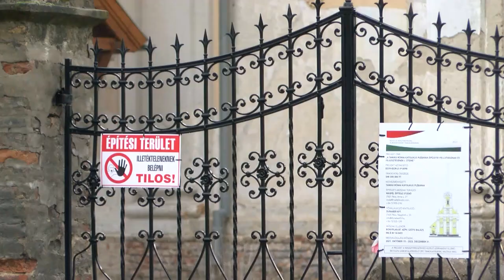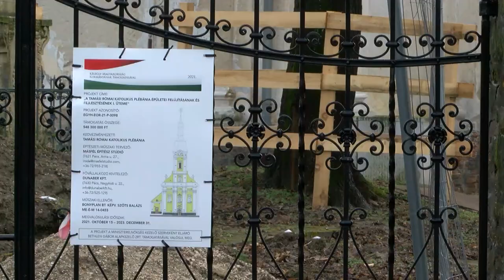Folyamatos a munka a tamási katolikus templomban és környezetében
Tavaly az ősz végén zárták le a tamási Nagyboldogasszony katolikus templom területét, miután megkezdődtek a felújítási munkálatok, a csaknem 550 milliós kormányzati támogatásból. Az előkészítő régészeti feltárás során előkerült Győri Mátyás alapító plébános sírhelye is. A templom aljazatát ezután készítették elő a betonozáshoz, az arra járók pedig nap, mint nap láthatják, hogy a templomkertben is folyamatos a munka.